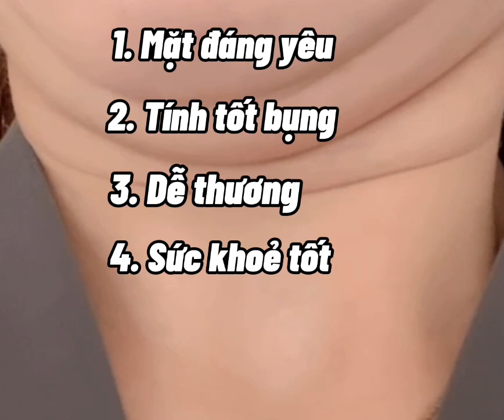Skincare Trị Mụn Giá Học Sinh 55 iLiving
♥ Connect with iLiving:
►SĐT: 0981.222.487